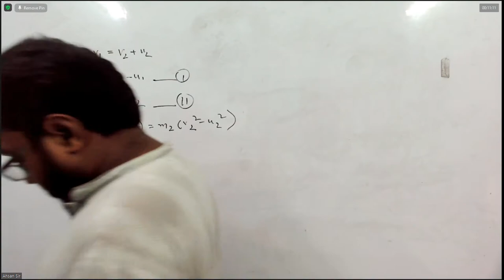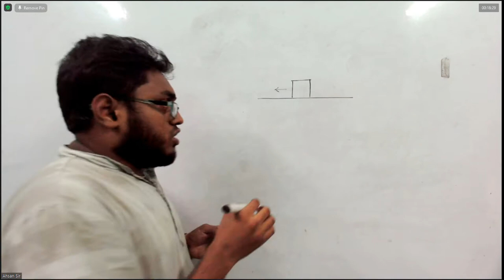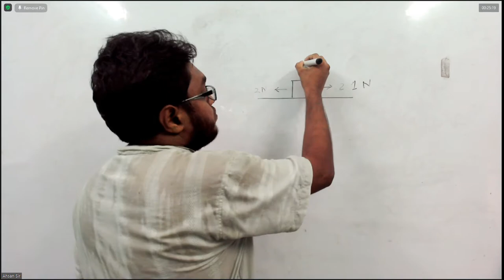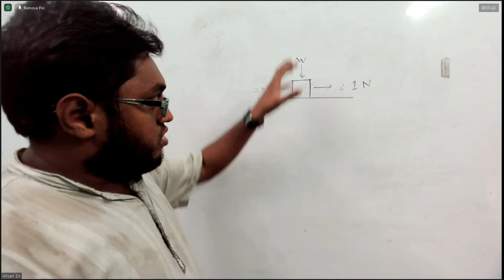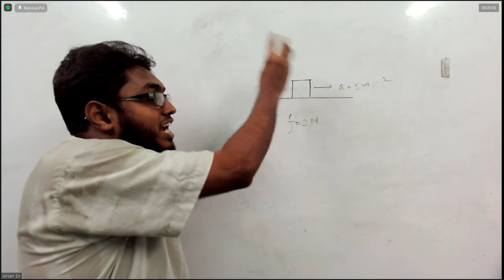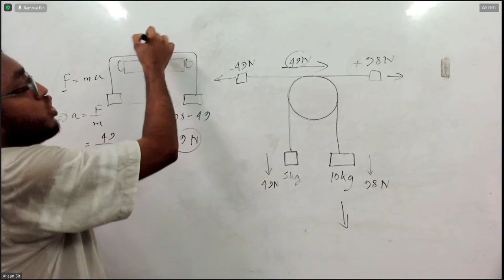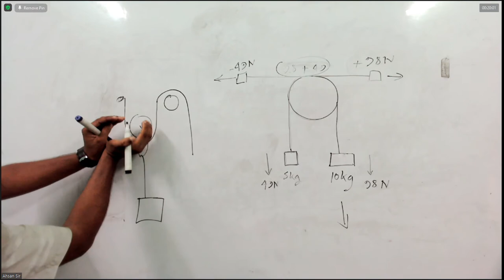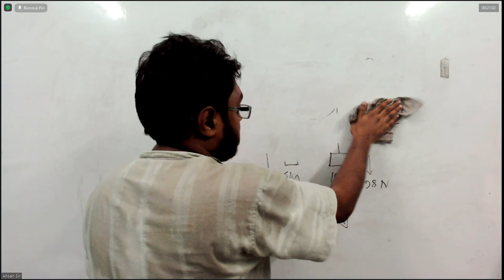Crash Course Class 19 (Chap 3, Part 6)